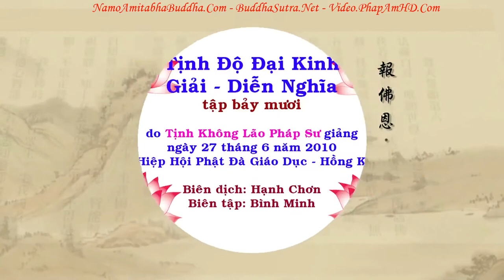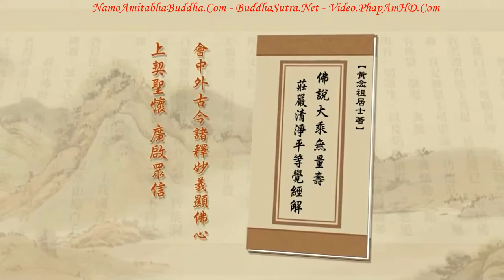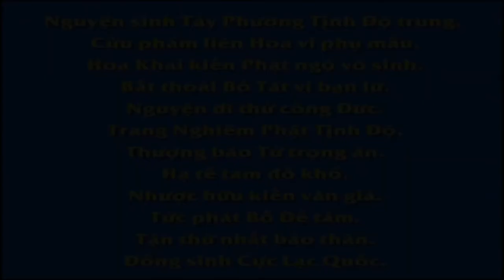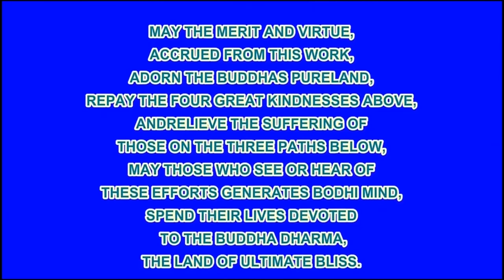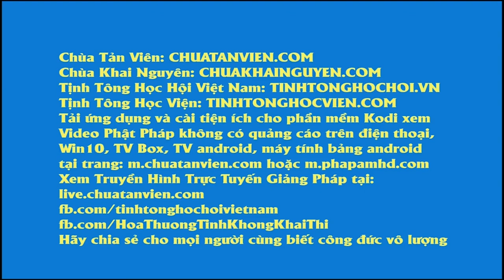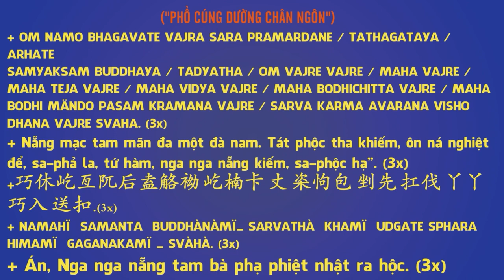TẬP 070, Chúng Ta Niệm Phật Có Phải Tu Định Hay không, Tịnh Độ Đại Kinh Giải Diễn Nghĩa, Diệu Âm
卍 Namo Amituofo
卍 Namo Amitabha
fb. com/hoathuongtinhkhongkhaithi